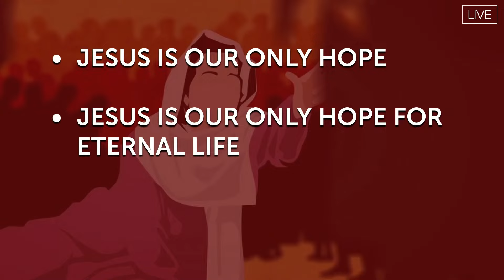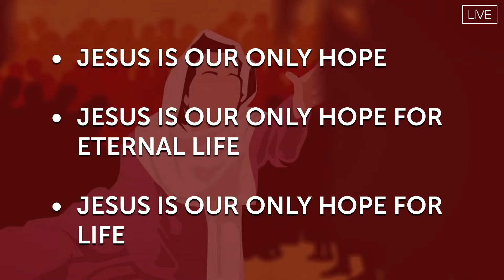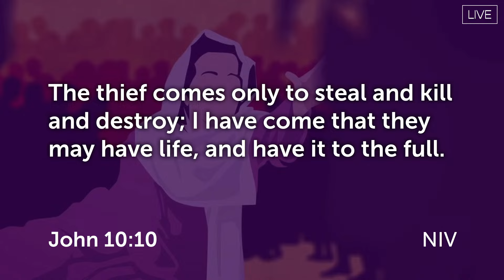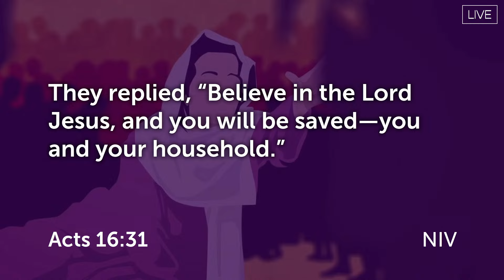Laughing at Jesus (Matthew 9:18-26) - Pastor Sang Boo